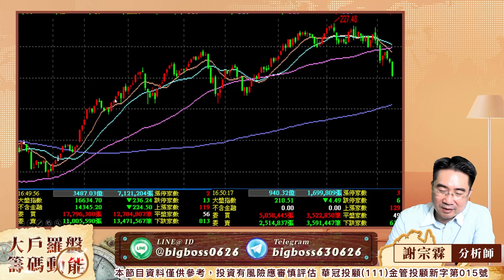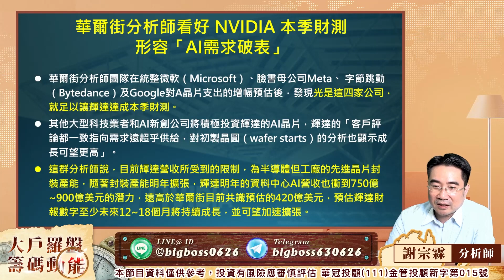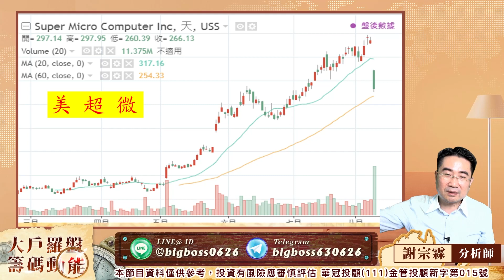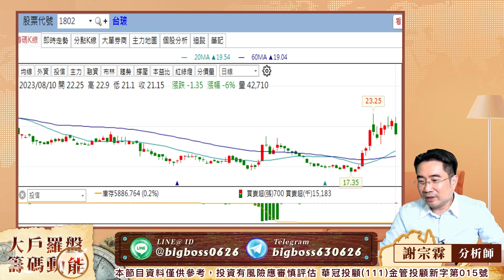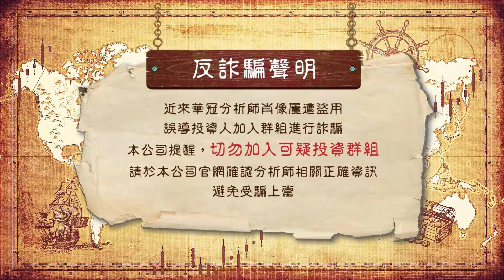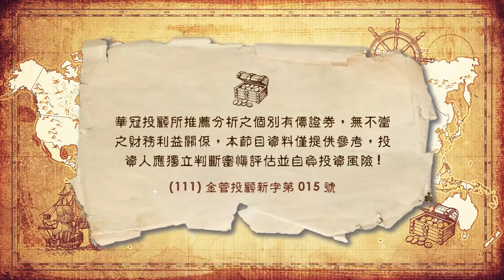AI大震盪 好股機會又來了 我們有活動｜大戶羅盤籌碼動能 ｜謝宗霖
100台北市中正區忠孝東路二段100號6樓之2